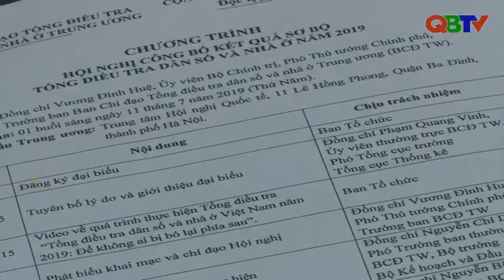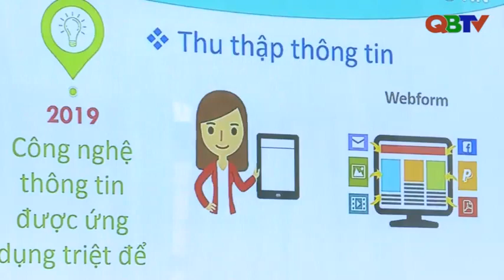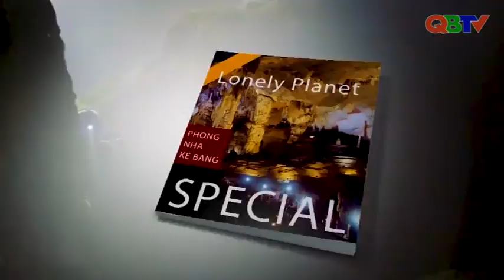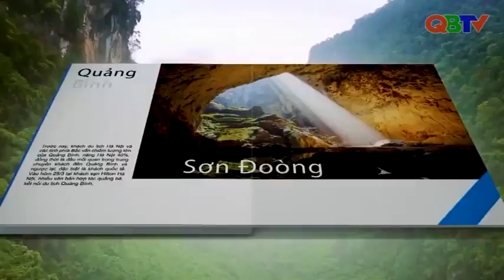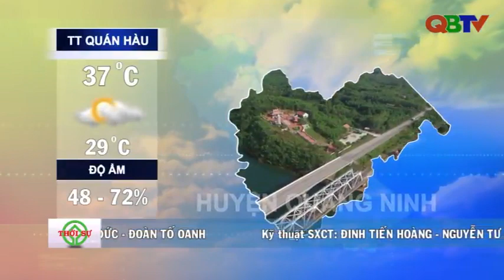Bản tin Thời sự Quảng Bình tối 11/7/2019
Mời các bạn xem Bản tin Thời sự Quảng Bình do Đài PTTH Quảng Bình thực hiện, phát sóng tối 11/7/2019